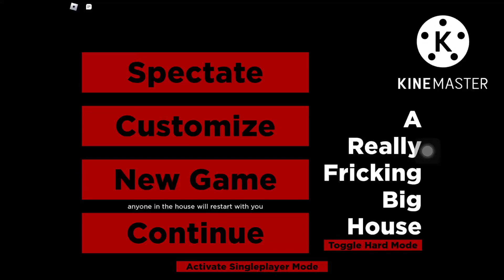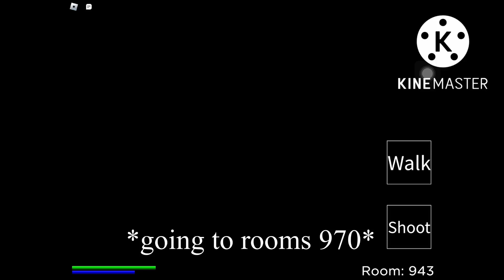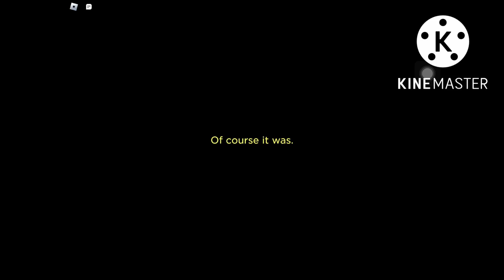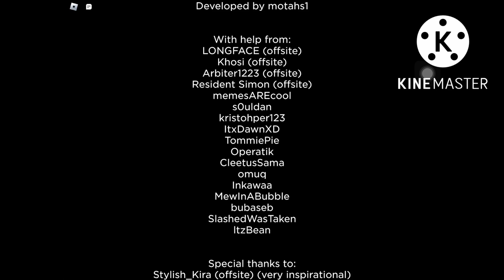How to get demise badge in roblox a really fricking big house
Map name : A really fricking big house

How I get it?
Normal mode (Solo)
1.start on 900 and go to rooms 970
2.wait for it
3.you got badge